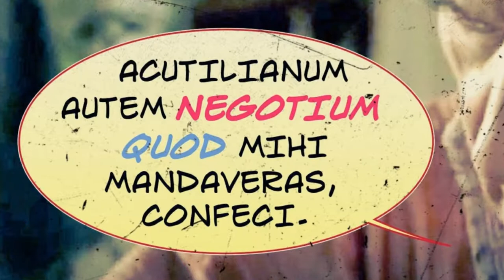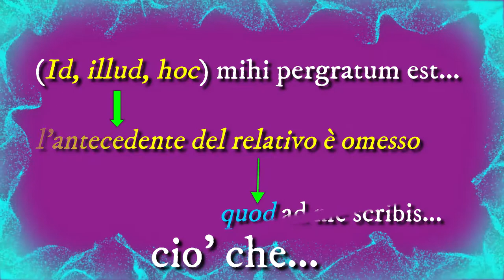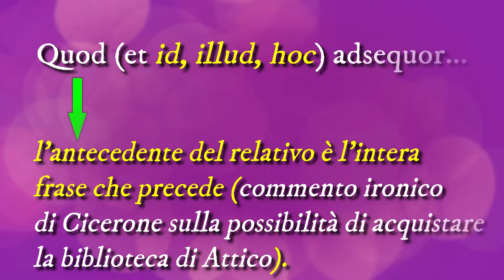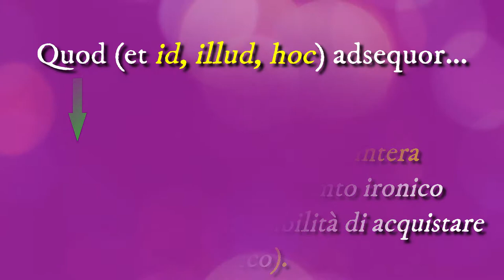Le funzioni di quod (prima parte)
Pronome relativo, nesso relativo, relativo negli incisi (ciò che). Fonti:
L. Azzoni, B. Nanni, L. Montanari, G. Carbone, Ratio. Un metodo per il latino, vol. 2; serie Rome della HBO. In sottofondo una cover dei Gorillaz made by L. Stricagnoli